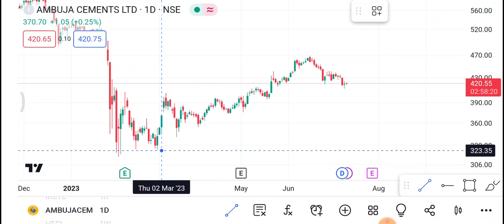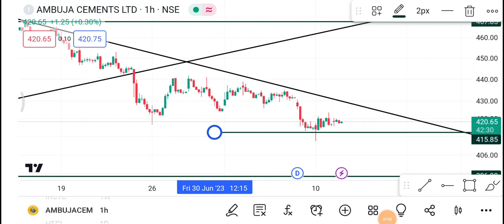12 July Ambuja Cement Share | Ambuja Cement Share latest news | Ambuja Cement Share price today news